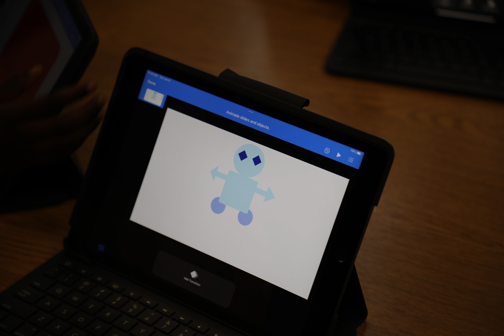STEMversity 2023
The first annual STEMversity was held in the Boise School District at Jefferson Elementary School for students in 4th-6th grades on Tuesday, June 6, 2023. Learn more by watching this brief video.